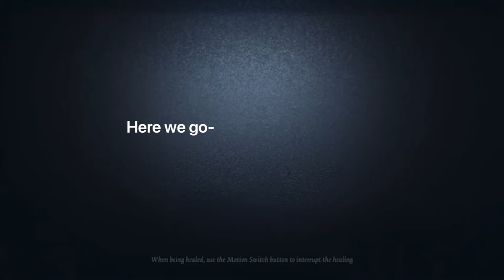Identity V — 2 Ranked Matches — Axe Boy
Aaa there’s some editing,, just some text really in the beginning I’ll try my best